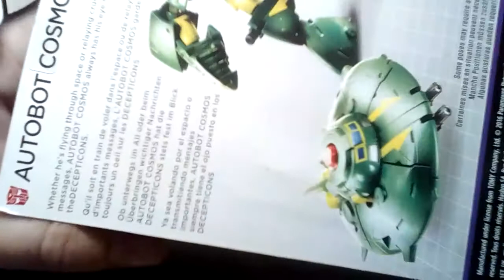Vid 180 Transformers Titans Return Cosmos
Here's a guy I actually forgot was out in shops. You won't hear me complain though!